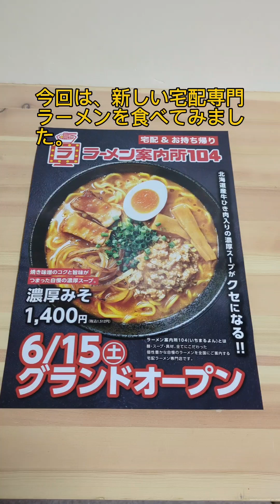【ラーメン】函館限定？新たな宅配ラーメンを実食。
函館限定？の新たな宅配ラーメン店のラーメンなどを実食してみました。
なお、こちらの店舗は、テイクアウトもできるので函館にお越しの際は、食べてみてはいかがでしょうか？